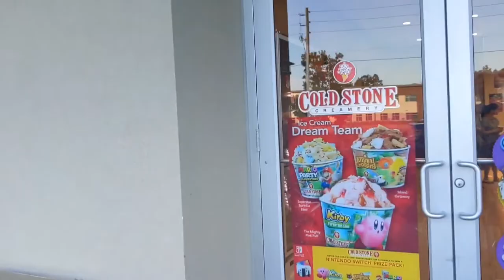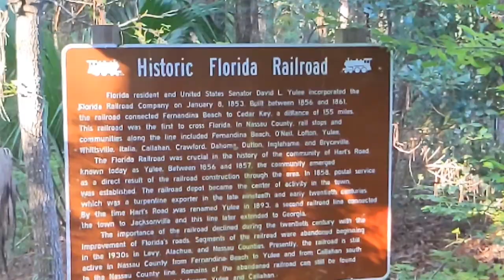Expedition to Yulee